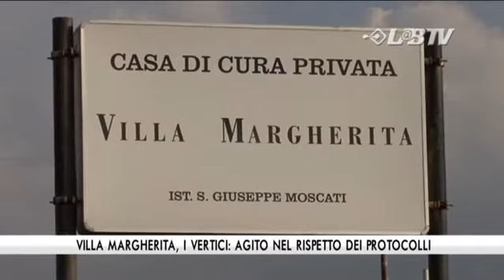Villa Margherita, i vertici agito nel rispetto dei protocolli